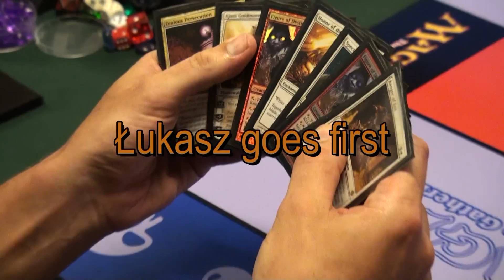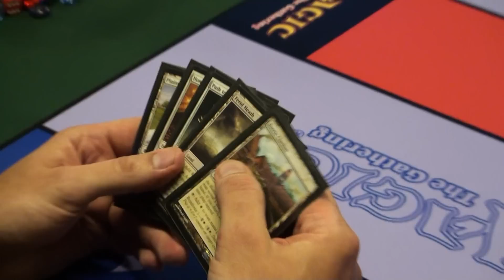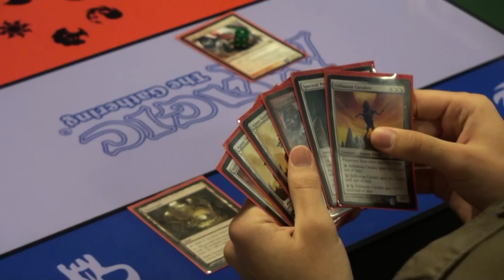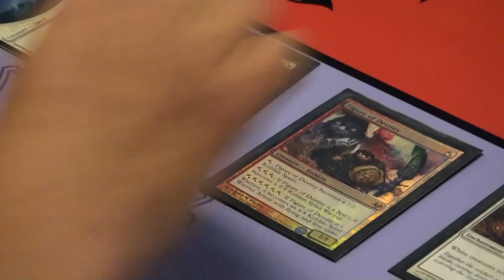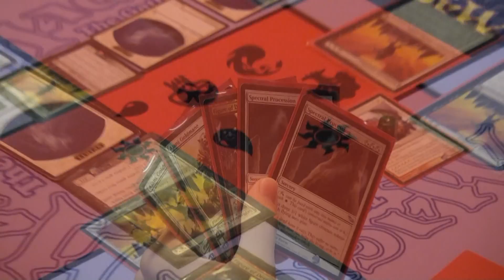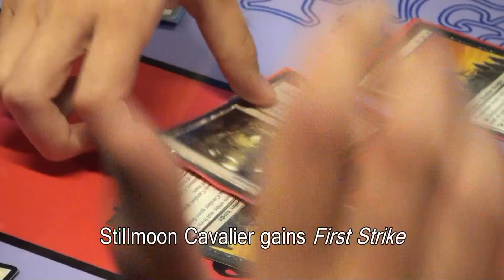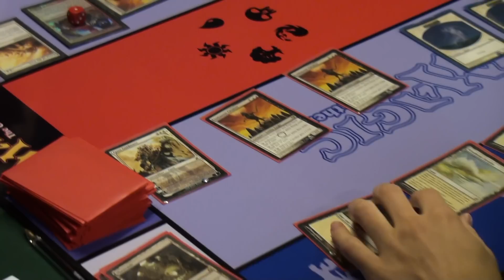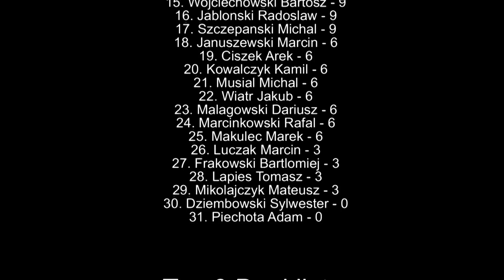Magic 2010 Game Day Final - Part 4 - GameLord.pl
Standard - Magic 2010 Game Day Championships Final (16 August 2009, Lodz-Poland). The video contains (in four parts) full recording of the match for the first place in the tournament and Top 8 decklists.